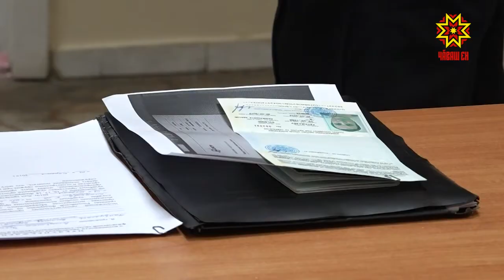Выдворить, нельзя оставить.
С начала этого года чебоксарские приставы отправили домой 5 иностранцев. Сегодня на родину отправились еще 2 человека,  не по собственному желанию, а  принудительно.  Все они -  жители Узбекистана.